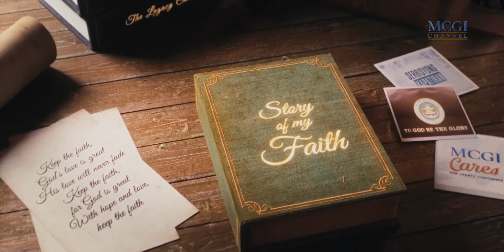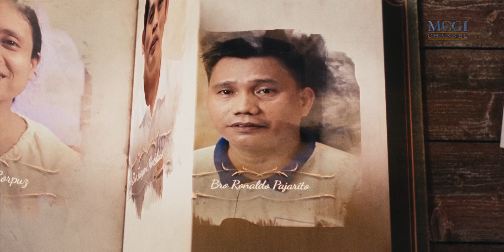From an arrogant and abusive husband to a forgiving and faithful servant | Story of My Faith | MCGI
The "Story of My Faith" is a collection of heartfelt testimonials showcasing the miraculous impact in the lives of Christians of God's profound wisdom and truths taught by God's servants, Bro. Eli Soriano and Bro. Daniel Razon.

Experience the transformative power of the teachings from the Members Church of God International as they guide individuals on their journey to embracing the Christian way of life. Brother Ronald Pajarito admits to himself that he was once an arrogant and reprehensible man. But a certain preacher piqued his interest and helped him find the truth and change his ways.

Although his wife left him for another man, through the teachings and doctrines that he learned from the Church of God, he found it in his heart to forgive them and once again open his home and his heart to his wife.

Witness his story of faith in this video.